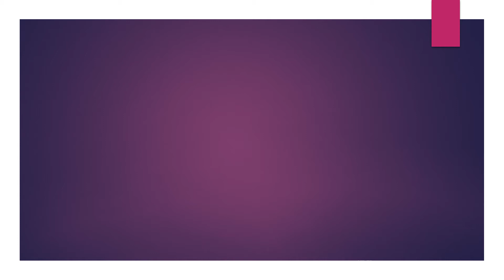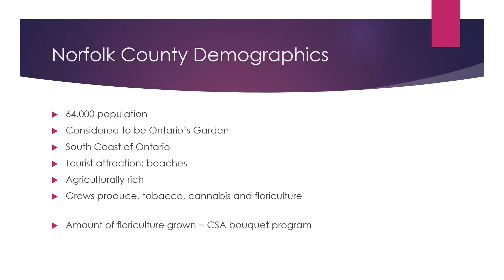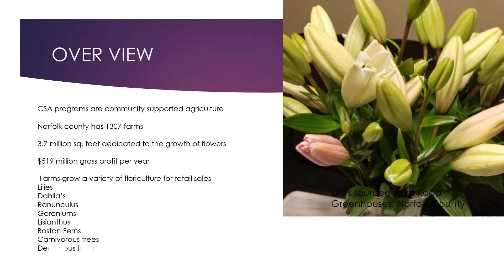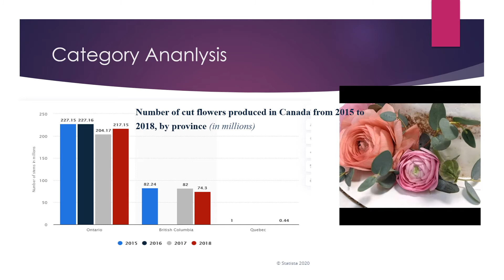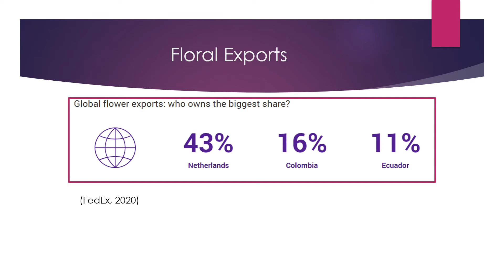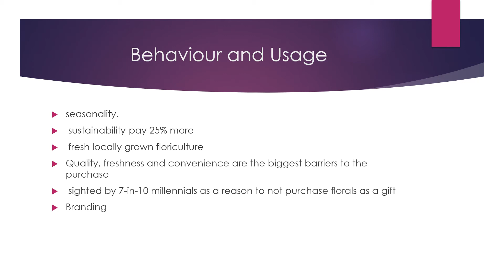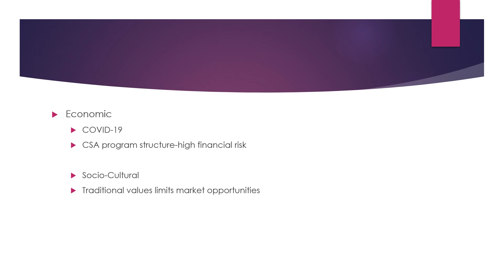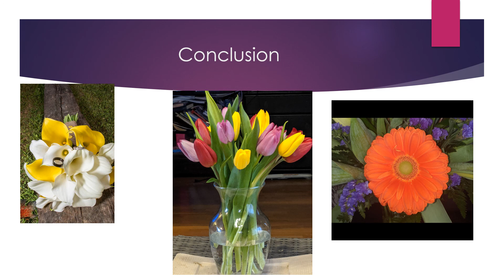The Floral Industry